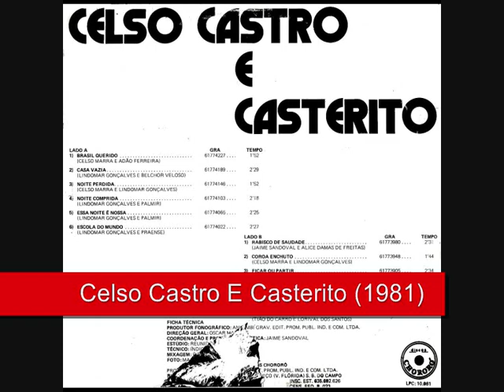07 Rabisco De Saudade - Celso Castro E Casterito (1981)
Celso Castro E Casterito (1981)